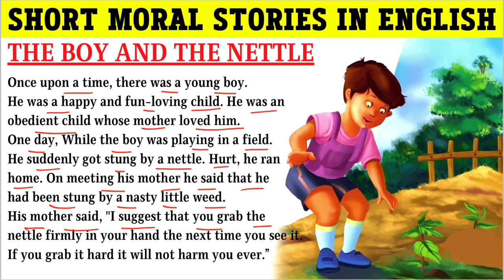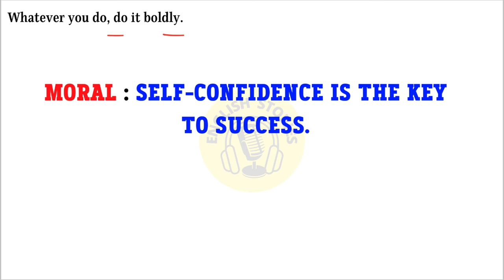The Boy and the Nettle | Learn English Through Story | Short English Story